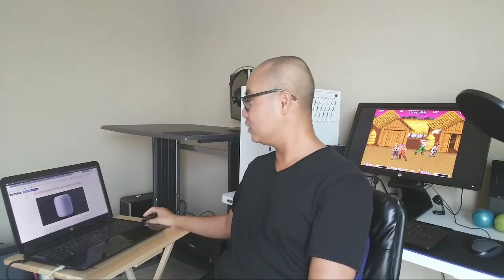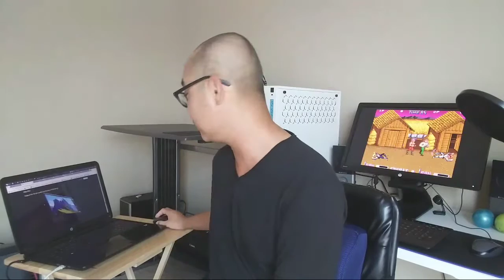LIVE: Apple WWDC 2017, Windows 10 Linux EP404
This week we had Apple's WWDC 2017 with some actual updates plus Windows 10 on Linux!